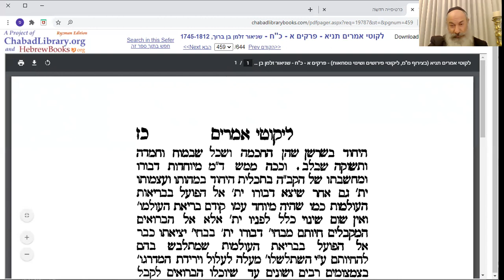תניא יומי 》 ז' שבט | הרב פנחס שוורץ 》 תחילת פרק כא. הדיבור אצל הקב"ה אינו נפרד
ז' שבט

הנושא: *תחילת פרק כא. הדיבור אצל הקב"ה אינו נפרד*